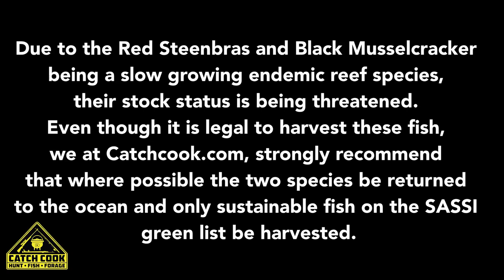Fishing Musselcracker and Steenbras on a charter, Mossel bay, South Africa [CATCH COOK]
Stefano has taken us along his charter fishing at Mosselbay.

Due to the Red Steenbras and Black Musselcracker
being a slow growing endemic reef species,
their stock status is being threatened.
Even though it is legal to harvest these fish,
we at Catchcook.com, strongly recommend
that where possible the two species be returned
to the ocean and only sustainable fish on the SASSI
green list be harvested.

How to support Catch Cook?

CatchCook.com is a movement that promotes and rewards a primitive lifestyle where we take responsibility for what we put into our bodies, over unhealthy and unconscious consumerism. Most people believe that food comes from the supermarket, and this platform will aim to change that behaviour by creating and sharing hunting, fishing, spearfishing, farming and gathering videos that promote and motivate a lifestyle free of processed foods, containing growth hormones, pesticides, antibiotics, chemicals and GMOs.